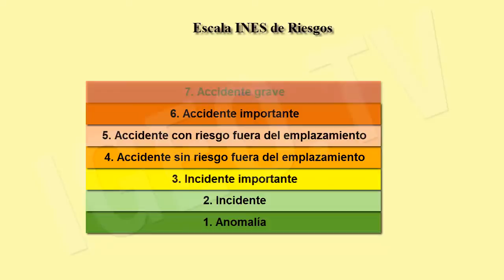Emergencia Nuclear en Almaraz, Simulacro ¿Estamos Preparados? (Curiex) [IGEO.TV]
La central nuclear Almaraz (Cáceres) ha realizado en octubre del 2013 el preceptivo simulacro anual, conforme a los requerimientos establecidos en su Plan de Emergencia Interior, con la participación de la Organización de Respuesta ante Emergencias del Consejo de Seguridad Nuclear (CSN).

El ejercicio se inició a las 11.20 horas con la declaración de prealerta de emergencia debido a un incendio superior a 10 minutos en el edificio de turbina. Además, se simularon dos terremotos en la zona, siendo el segundo de ellos superior al terremoto de diseño de la instalación, por lo que, según se establece en las Especificaciones Técnicas de Funcionamiento, se debía llevar a parada el reactor de la unidad I.

Esta situación se elevó a emergencia en el emplazamiento debido a que, tras la señal de parada automática del reactor de la mencionada unidad no se insertaron las barras de control correspondientes. Más tarde, y dentro del ejercicio, se produjo la pérdida de energía eléctrica exterior a la unidad I, seguida del fallo de uno de los generadores diesel.

Posteriormente, se simuló emergencia general tras la pérdida prolongada de agua de alimentación a los generadores de vapor y la evacuación del personal no necesario para los trabajos de recuperación de la central y de evaluación del simulacro. Ante esta situación, el CSN recomendó el establecimiento de controles de accesos en el radio de los 10 kilómetros de la central nuclear.

Asimismo, reclamó que se iniciaran las labores necesarias para llevar a cabo, en caso necesario, el reparto de pastillas de yoduro potásico, así como el confinamiento y evacuación de la población en un radio máximo de 5 kilómetros.

El CSN, de acuerdo con el Plan de Actuación ante Emergencias, activó su Organización de Respuesta ante Emergencias (ORE) en modo 3, que implica la activación de todo el personal disponible del organismo regulador.

Un suceso de esta naturaleza habría sido clasificado como incidente importante de nivel 3 en la Escala Internacional de Sucesos Nucleares (INES).

The NPP Almaraz (Cáceres ) on Thursday made the obligatory annual drill , according to the requirements established in its Emergency Plan , with the participation of the Emergency Response Organization for Nuclear Safety Council ( CSN ) .

The exercise began at 11.20 am with the pre-alert emergency declaration due to fire more than 10 minutes in the turbine building . In addition , we simulated two earthquakes in the area, being the second one above the earthquake design of the facility , so that , as stated in the Technical Specifications , it should lead to shutdown the reactor of unit I.

This rose to site emergency because, after the giving of automatic reactor shutdown of that unit is not inserted for control rods . Later, in the exercise , there was the loss of external power to the unit I, followed by the failure of one of the diesel generators .

Subsequently, general emergency was simulated after prolonged loss of feedwater to the steam generators and the evacuation of non-essential personnel for the work of recovery and assessment center exercise. In this situation, the CSN recommended establishing access controls in the 10-kilometer radius of the nuclear plant.

Also claimed that begin the work necessary to carry out , if necessary , the distribution of potassium iodide tablets and containment and evacuation of the population within a radius of 5 kilometers.

The CSN , according to the Emergency Action Plan , activated its Emergency Response Organization ( ERO ) in mode 3 , which involves the activation of all available staff of the regulatory body .

An event of this nature would have been classified as Level 3 major incident on the International Nuclear Event Scale ( INES ).

Ver Vídeo Fukushima: Fuga radioactiva llega al Pacífico/ Radioactive Water Leakage at Fukushima: